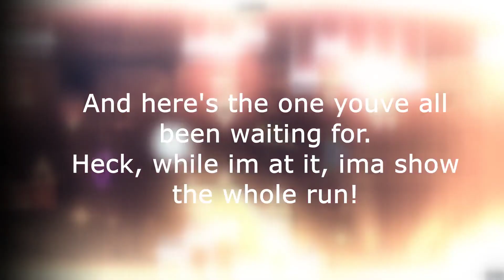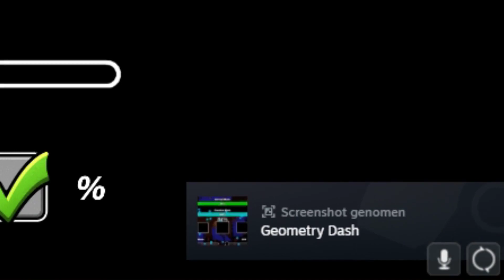no...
welp. it has to happen eventually, right?